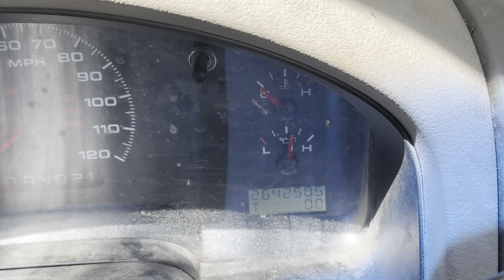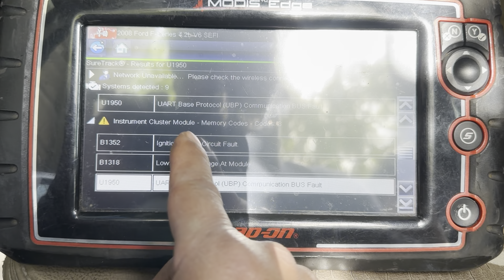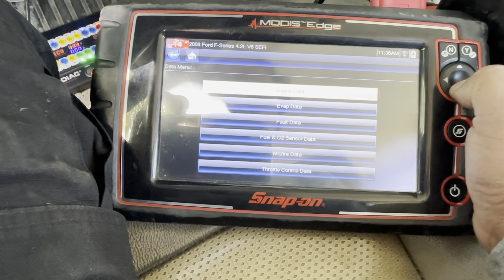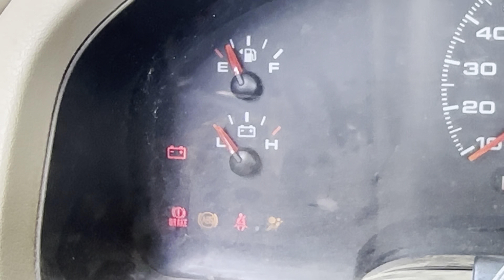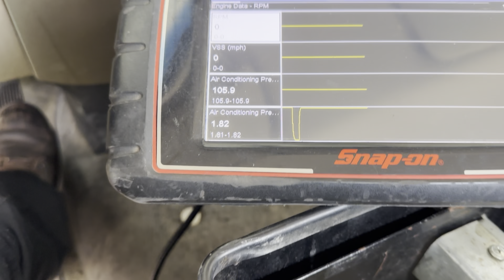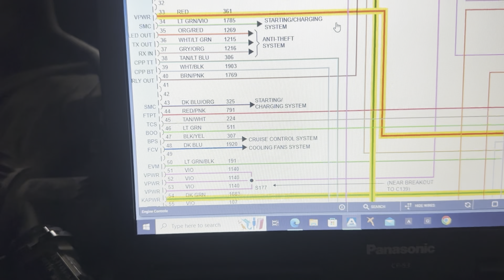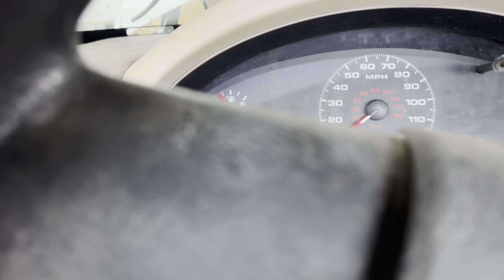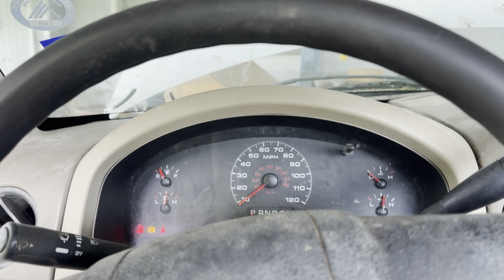2008 ford f-150 4.2 ⚡️no arranca⚡️cables flojos y oxidados y en corto por mal trabajo mecánico 😡🔥